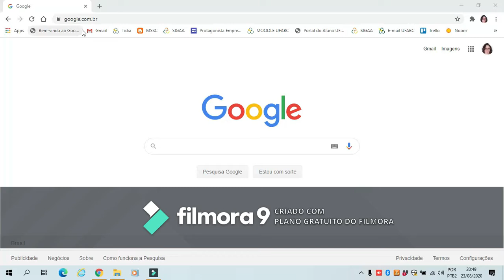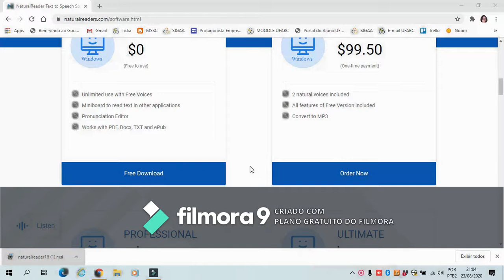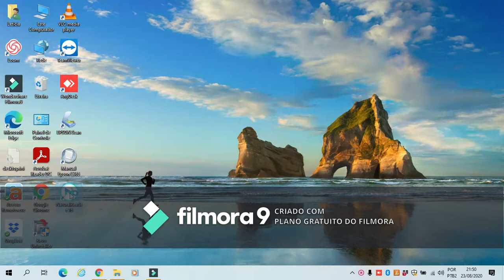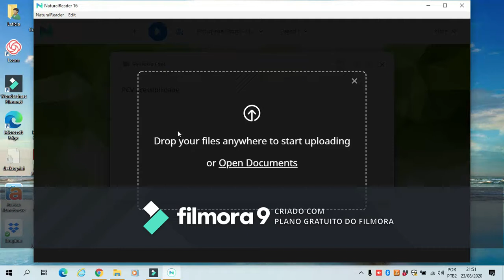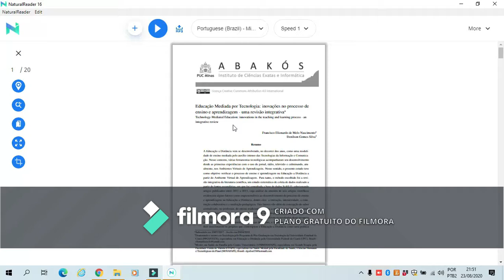Natural Reader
Ferramenta on line para conversão de textos e imagens em áudios.